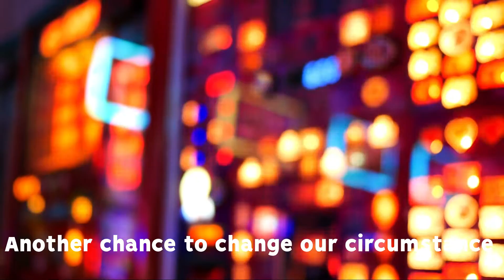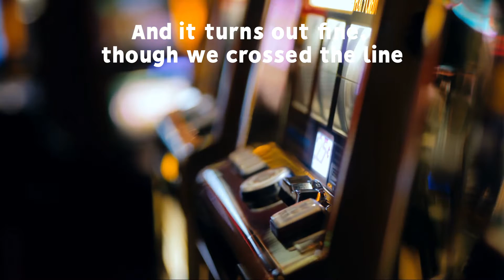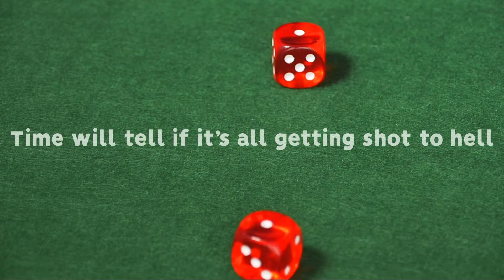MARK WINTER - The Next Big Thing [Official Lyric Video]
From the new album "The Next Big Thing".  Available everywhere
Written & Produced by Mark Winter